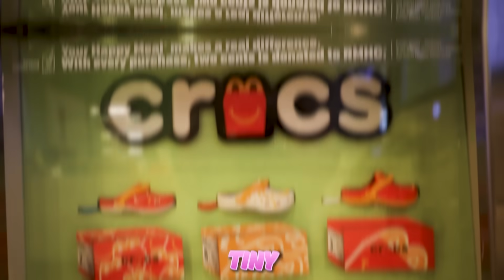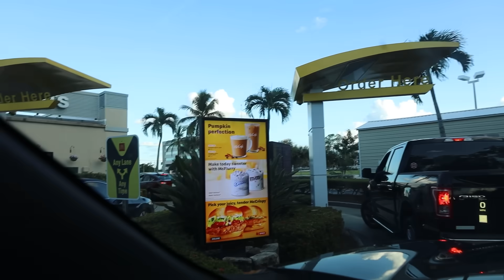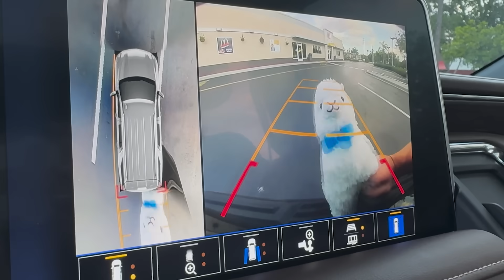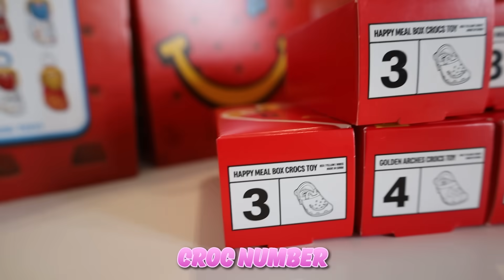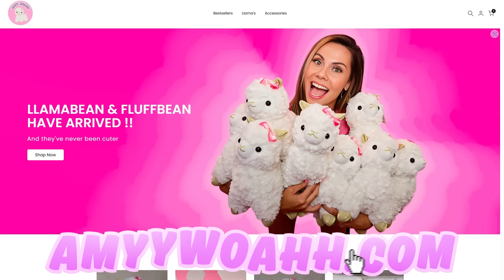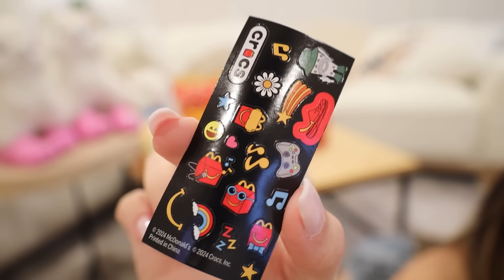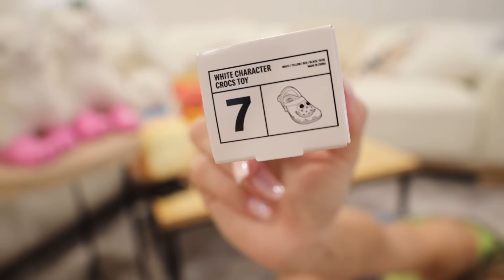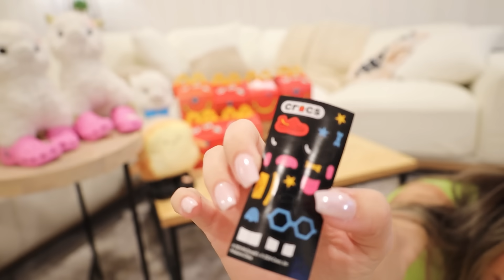Unboxing The RAREST Happy Meal Toy CROCS !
Hiiiii ! I can’t believe that McDonald’s Happy Meals has CROCS !! Me & my crazzzzyyy lil llamas had so much fun finding them ! Make sure you watch until the end to see which one is THE RAREST CROC of ALL !!! Me llamabean & fluffbean love you SOSOSOOOOOO MUCH🦙💗🦙💗🦙💗🦙💗

Wanna Send us Mail? 😍💗🦙 Here is my mailing address ! 💗⬇️

Amyy Woahh
20791 Three Oaks Pkwy